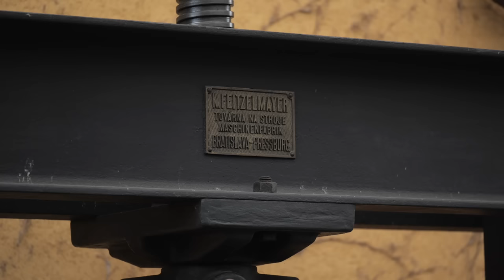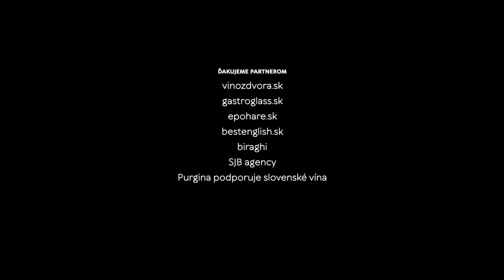Na dúšok s Petkom podcast č.31, FORIŠ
Podcast o kráse slovenského vína na návšteve vo vinárstve FORIŠ v Limbachu.
Malé rodinné vinárstvo s produkciou približne 10000 fliaš vína ročne s útulnou pivnicou pod rodinným domom. Ivan Foriš sa vínu venuje takmer 30 rokov, jeho syn Lukáš už postupne preberá úlohy pivničného majstra hlavne pri bielych vínach. Vinárstvo potvrdzuje fakt, že aj malý hráč dokáže vyrobiť skvelé vína, ktoré majú svoju stálu privátnu klientelu či nosia zlaté mediale zo súťaží.
Hosťom bol Peter Schmidt, občas Rakúska žijúci na Slovensku, veľký milovník a propagátor slovenských vín a neskutočne zábavný spoločník, ktorého ste mohli už v podcaste vidieť v prvej sérii.

Vína zo slepej degustácie:
Víno z dvora - Dunaj 2018
Dubovský Grančič  - Cabernet Sauvignon rosé St. George 2020
Limbavin - Rizling rýnsky selection 2017